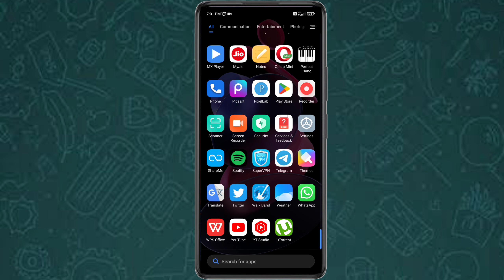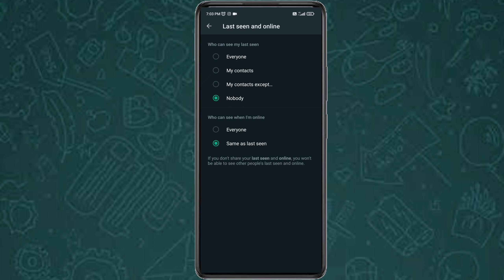How to Hide Online Status on WhatsApp in Tamil | WhatsApp Tricks in Tamil NandhaTech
How to Hide Online Status on WhatsApp in Tamil | Hide WhatsApp | WhatsApp Tricks in TamilNandha Tech